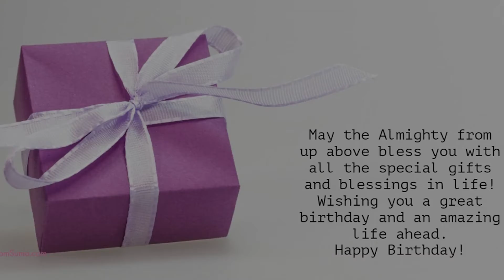Happy Birthday to all who have Birthday on 26 May - Birthday Wish From Birthday Bash